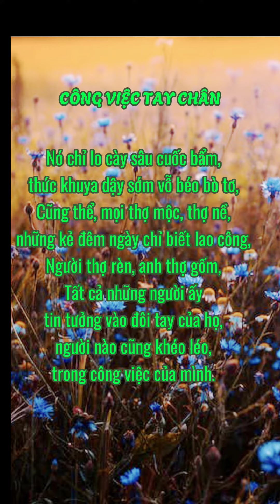Công việc tay chân